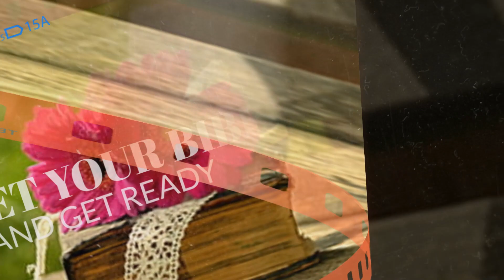Living Grace Church, Tacoma - Mon Devo: "SET YOUR AFFECTIONS ON THINGS ABOVE" | 04/15/24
Living Grace Ministries, an Urban church located and serving Downtown Tacoma WA. Join Sr. Pastor, Dr. Tom Powell as he unpacks the Word of God in early morning “Brisk” Devo(tional)’s. They are bright, intelligent and perceptive - a sure “wake-up” that promises to get you going! Whether new to your studies or an old scholar, it’s a lively look in the Word. New Devotionals every Mon/Weds/Fri.

* Visit us Live or Online: Sundays 10am & Wednesdays 7pm, To watch services online, go to: lgministries.org (select LIVESTREAM).

NEW: Pastor Powell's News, Articles and Links for Pondering & Prayer: Our Informed Prayer